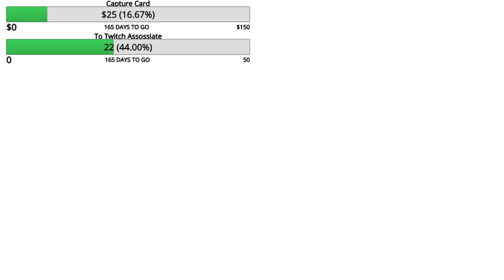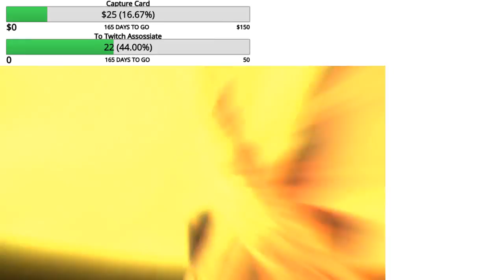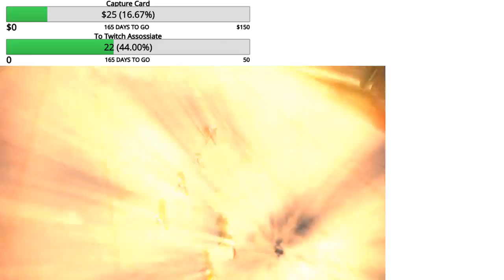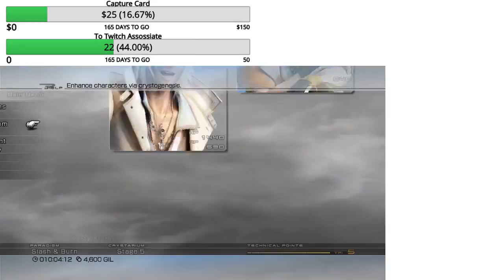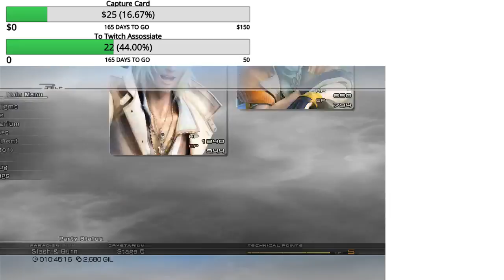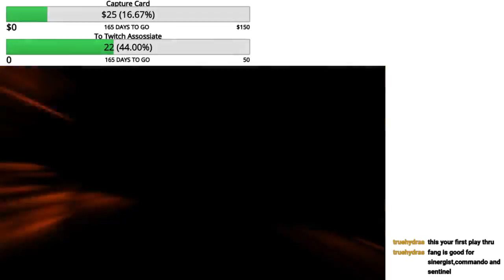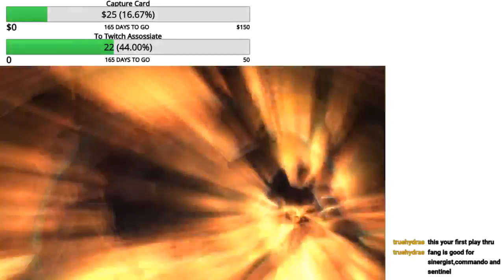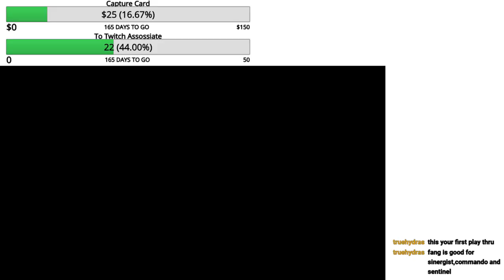Final Fantasy XIII Day 4